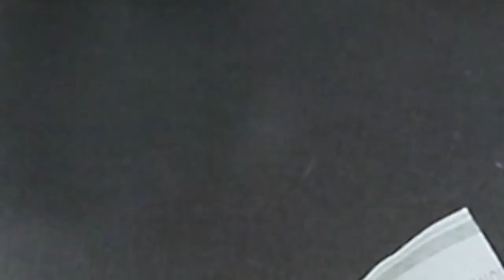เค้กใบเตยกะทิสด สูตรเด็ดอาจารย์ยิ่งศักดิ์